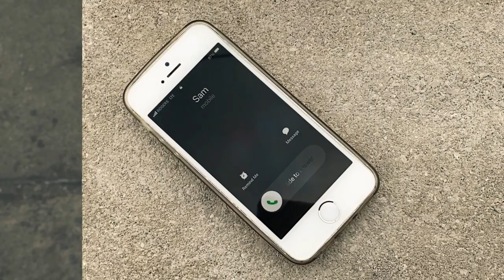"all for her"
A film by Maris Vollmer.